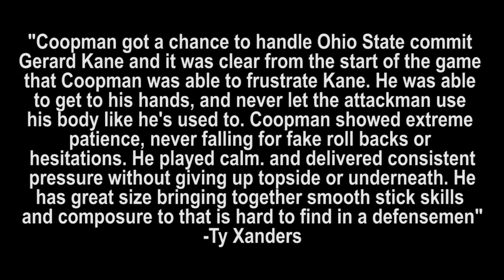Cole Coopman (2020 Defense) 2018 Highlights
Cole Coopman
Class: 2020
Position: Defense
High school: Blessed Trinity